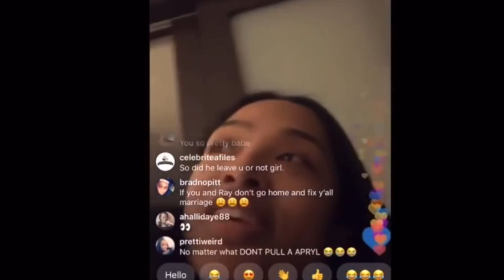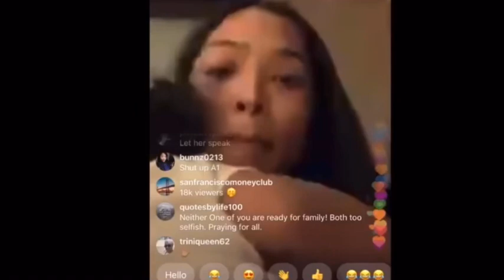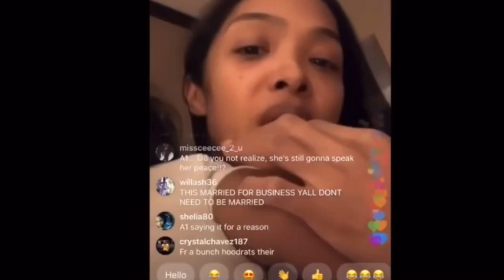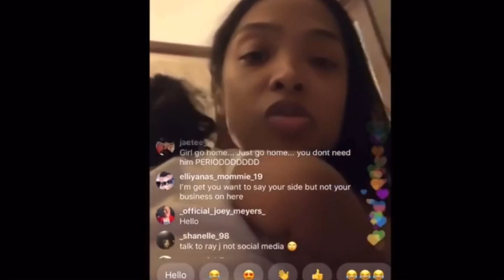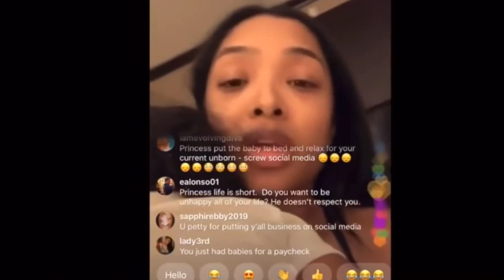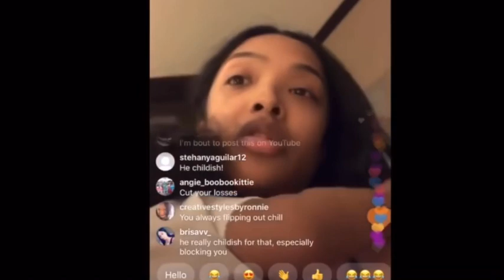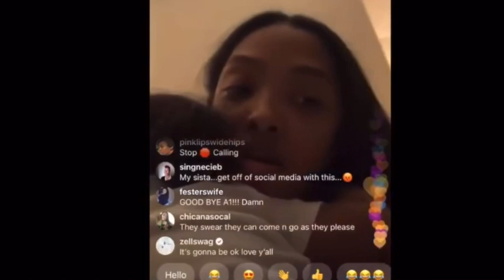Allegedly Princess Love Wants To Separate From Ray J (MUST WATCH)